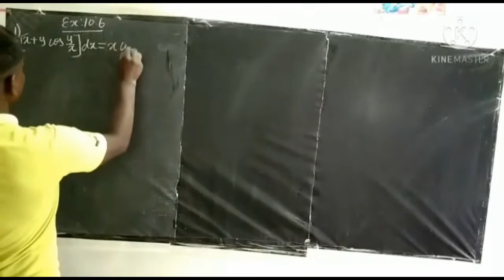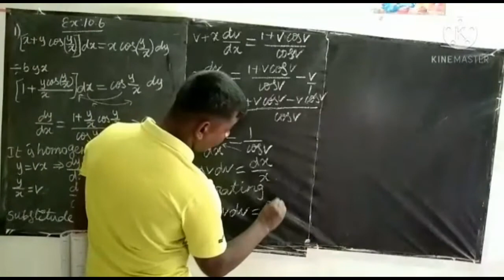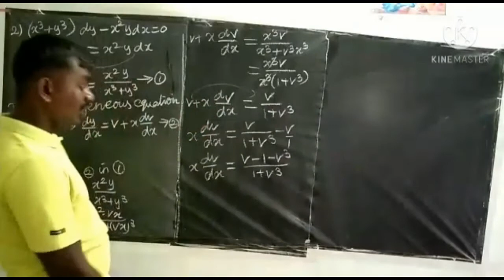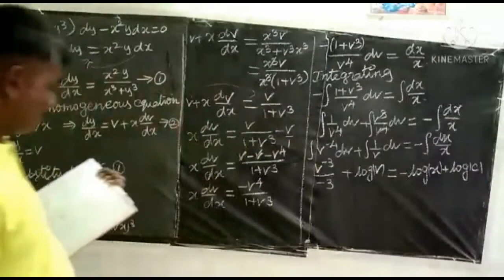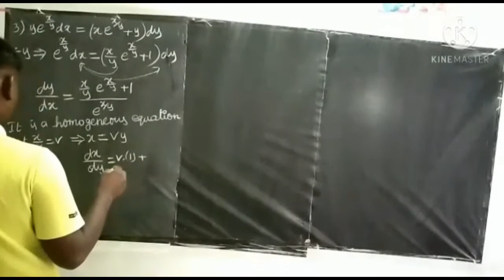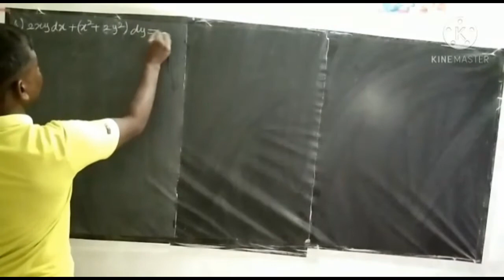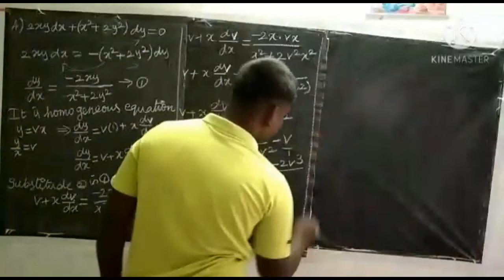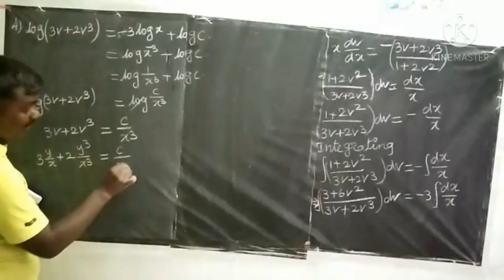Class XII Mathematics